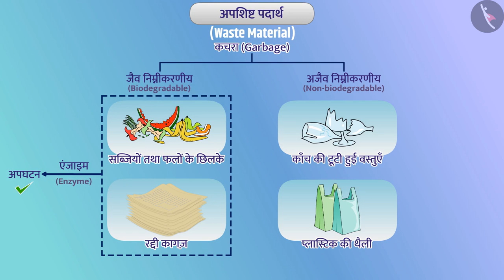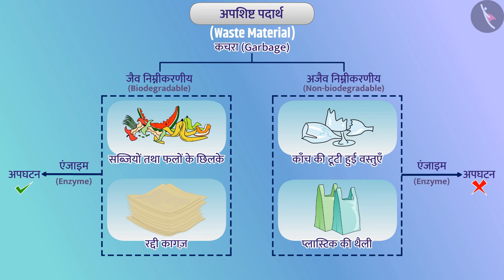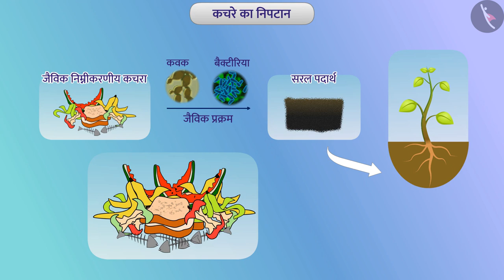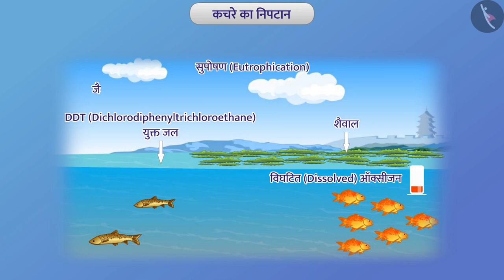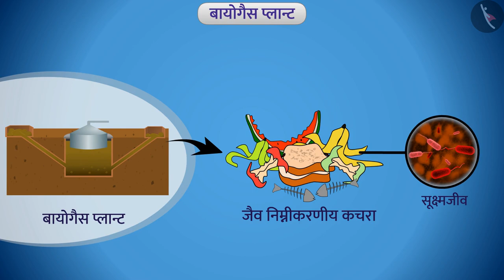कचरा प्रबंधन|Part 1/1|Waste Management|Hindi|Class 10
हमारा पर्यावरण, ओज़ोन परत का अपक्षय, हमारा पर्यावरण, विज्ञान कक्षा 10, टिक टैक् लर्न विज्ञान , cbse के लिए विज्ञान, Tictaclearn विज्ञान,  बच्चों के लिए विज्ञान, विज्ञान ऑनलाइन वीडियो, आसान विज्ञान